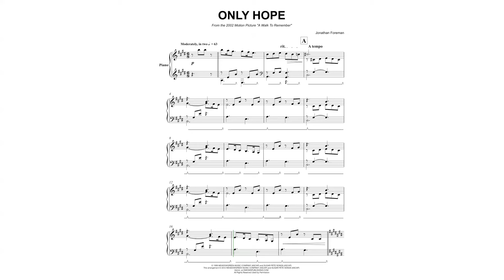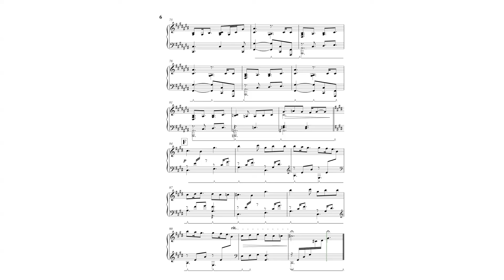Only Hope - for Piano Solo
ARRANGERS
Flavio Regis Cunha

INSTRUMENTS
Piano Solo

FORMAT
Score

LEVEL
Intermediate